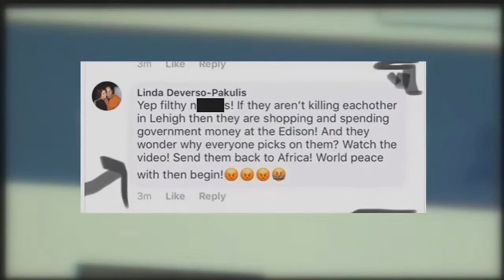Racist Facebook post by deputy's wife leads to internal review